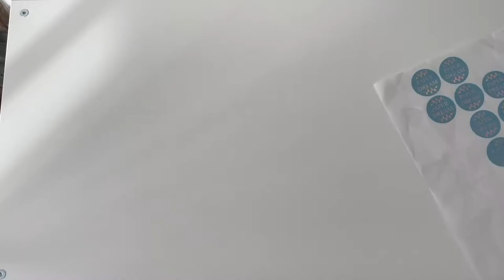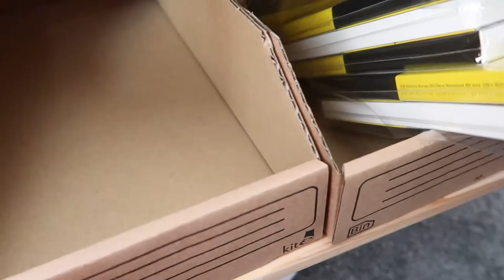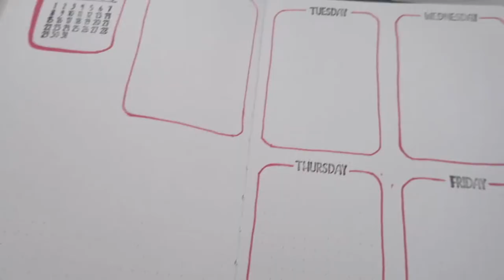Studio Vlog - Packing Orders, Planning for the Future & Bullet Journal Flip-Through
This week it's time to start thinking about the future and making some plans regarding new products and suppliers. I'll talk about this a little bit and take you through my bullet journal for the beginning of this year. I hope you enjoy another order packing segment in this vlog. I'd love to know what you guys are all up to at the moment. Do you have a small business? Are you thinking of starting your own business? Let's have a chat in the comments!

I filmed quite a lot this week and ended up talking about films I've watched and my 2021 goals but I ended up making them into separate videos. If you want to watch them here are the links: